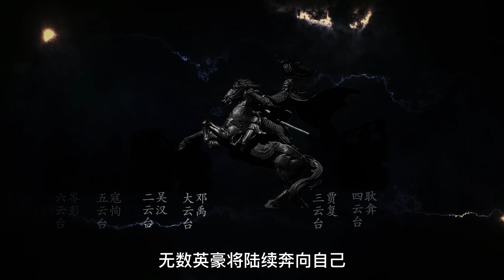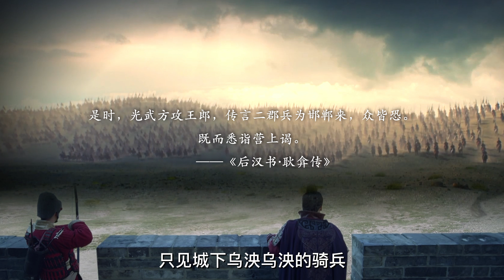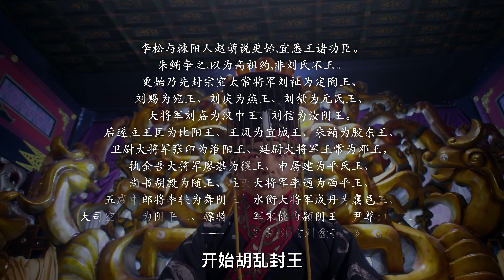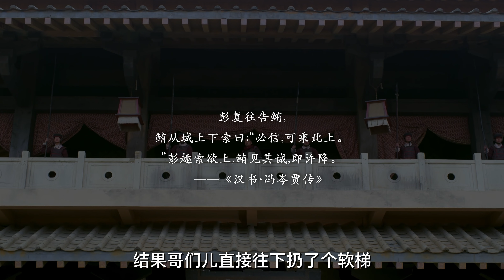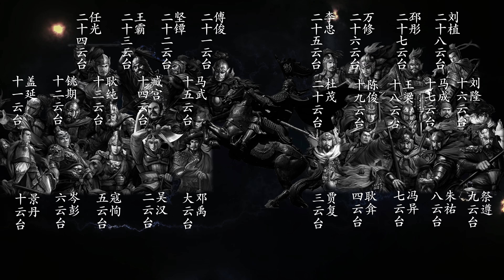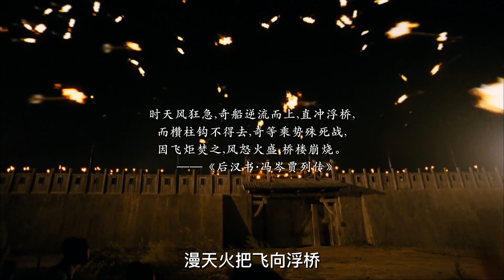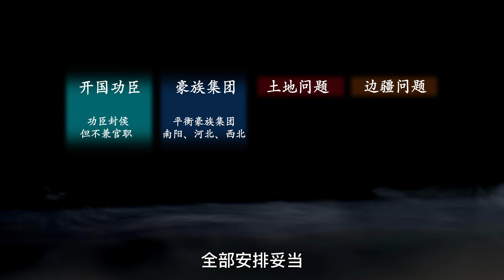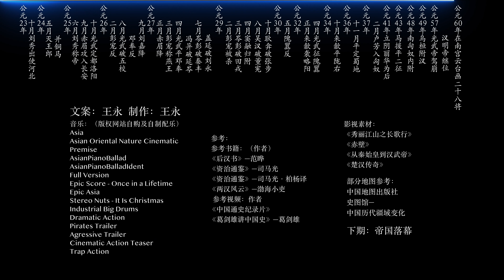地狱难度的开国！可歌可泣的中兴！「光武中兴」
众将归位：破茧成蝶的“天选之子”  ！
征战八方：“云台二十八将”横扫中原大地！
光武中兴：地狱难度的开国！可歌可泣的中兴！